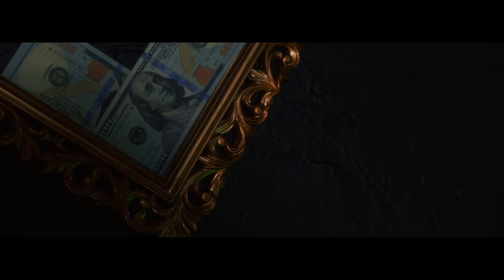Illegal (Official Music Video) | Braend Lee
Listen to the Braend Lee's "Illegal," a raw and real exploration of music life on the edge. Step into the world of underground hustle, where every move is a risky game against the law. Get into the gritty and rebellious lyrics that vividly depict survival and defiance.

Discover the story of a protagonist living outside the norms, constantly vigilant and evading identification. Experience the charged, gritty narrative that challenges the system and rises above it all. Join Braend Lee in this defiant journey through the urban landscape in "Illegal.

This video is about  Illegal (Official Music Video). But It also covers the following topics:

Illegal (Official Music Video) By Braend Lee
Urban Music Video
Underground Hip-Hop Music Braend Lee

Video Title:    Illegal (Official Music Video) | Braend Lee

✅  Other Videos You Might Be Interested In Watching:

📀2:30 (Official Music Video) | Braend Lee

✅  About Braend Lee.

Welcome to my world of music! 🎵 As a passionate music artist from New York, I specialise in hip-hop and rap, bringing you original tunes that resonate with heart and soul. 🌆 Get into my diverse music styles, where hip-hop beats blend with rap's lyrical flow, reflecting my journey and inspirations. 🎤

Whether you're a fan of hard-hitting rap verses or the rhythmic pulse of hip-hop, there's a melody here for every music lover. 🎧 Join me on this musical adventure, and let's experience the vibrant world of hip-hop and rap together.